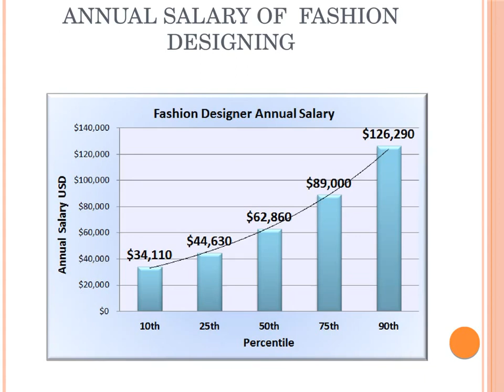Important Facts for Being a Fashion Designer - Taranee Rice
In this video, we have discussed about the importance of fashion designing and its benefits which will provide the help to make a beautiful, unique and fashionable.